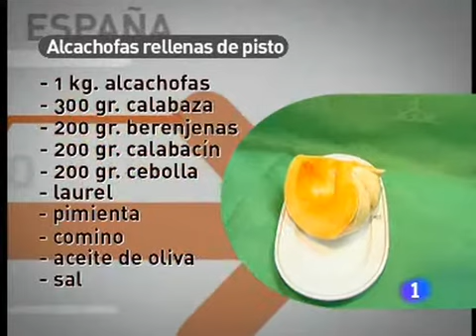Receta de Alcachofas rellenas de pisto ED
Receta de Alcachofas rellenas de pisto

Ingredientes:
1 kg. alcachofas
300 g. calabaza
200 g. berenjenas
200 g. calabacín
200 g. cebolla
Laurel
Pimienta
Comino
Aceite de oliva
Sal
Restaurante del Parador de Jaén
Castillo de Santa Catalina, s/n. Jaén.
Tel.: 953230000